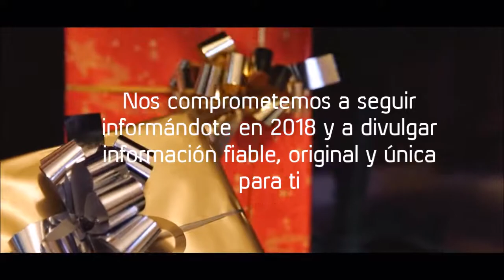Feliz Navidad 2017 - Cuadernos de Material Eléctrico